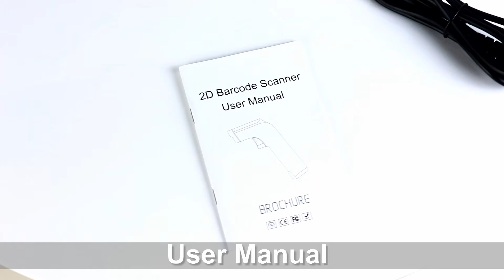ISSYZONEPOS I2DBC041 2D wired USB barcode scanner